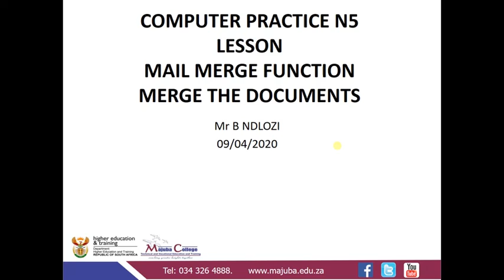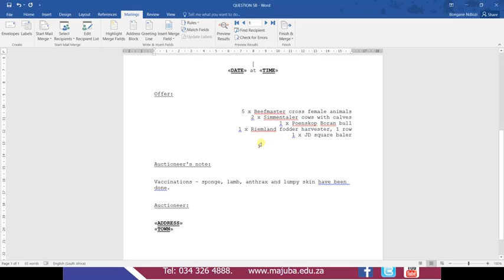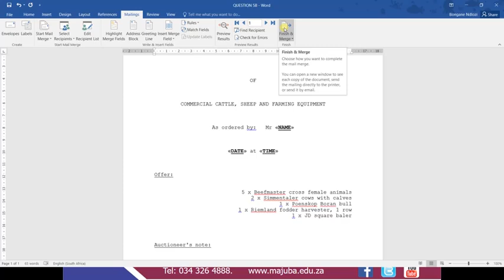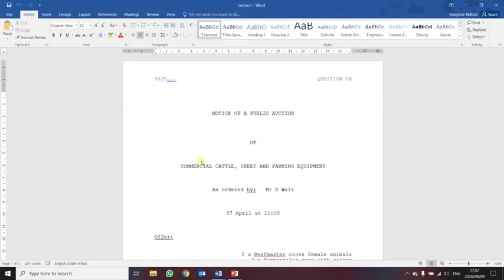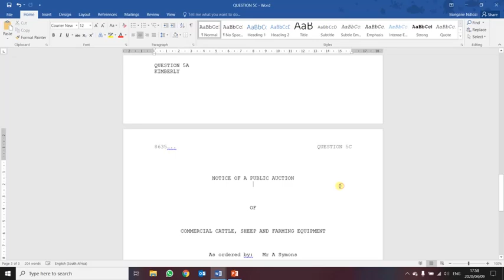Computer Practice N5 (Mail Merge Function - Merge the Documents) - Mr. B. Ndlozi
Computer Practice N5 (Mail Merge Function - Merge the Documents) - Presentation

Reference - November 2016 Exam Question Paper